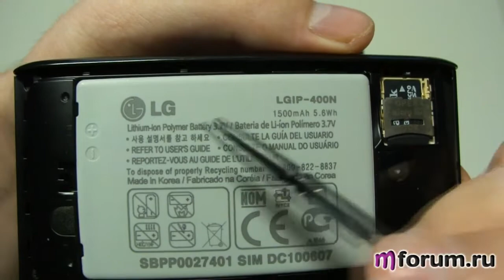LG GT540 Optimus. Программы и приложения